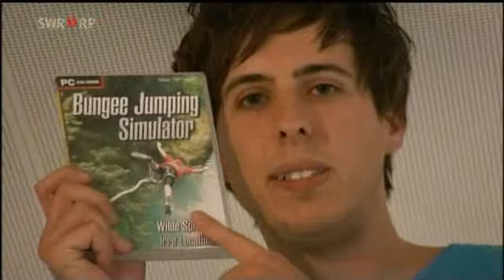DasDing.tv Gamecheck - Simulatortest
Hier ein Mitschnitt des SWR, DasDing.tv vom 10. Januar 2010, Rubrik Gamecheck.
Es werden eine Reihe der "tollen" Microsoftsimulatoren getestet und eigene Vorschläge zu weiteren Simulatoren gemacht.